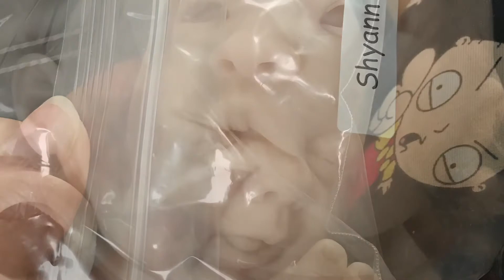Bountiful Baby Unboxing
Here's an unboxing of a haul of Bountiful Babies.
1) Honey
2) Kyle
3) Shyann
4) Kenzie
5) Robin
6) Willow Flower
7) Kimberly
8) Sugar